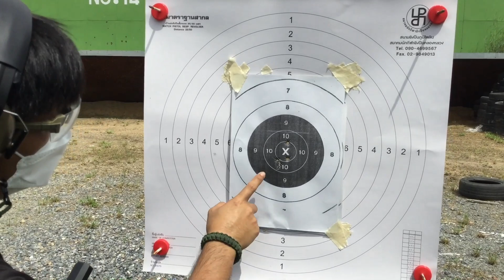ปืน CZ TS 2 ปืนแข่ง 9 มม. RACING GREEN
Technical data:

Height/Width/Length: 147/42/225 mm
Barrel length: 134 mm
Weight: 1,35 kg
Caliber: 9mm Luger (9×19)
Magazine capacity: 20 shots
Sights: Fibre optic front sight, height adjustable visor
Trigger: SA
Frame: Steel
Grips: Duralumin
Safety features: Safety notch on the hammer, manual safety
Size: Full-size

Features of the CZ TS 2 Racing Green:
A more advanced design of the sports special for the IPSC Standard Division, as well as for hobby target shooting, with flat, green anodized duralumin grips and magazines with green anodized bases. Additional features include a height adjustable rear sight, left hand thumb rest, flat slide stop, adjustable, green anodized magazine release, and an extended manual lock safety on the left side (flat on the right side).

flat, green anodized duralumin grips and magazines with green anodized bases
height adjustable rear sight
left hand thumb rest
flat slide stop
adjustable, green anodized magazine release
extended manual lock safety on the left side (flat on the right side)
delivered with oversized pistol case and 3 magazines